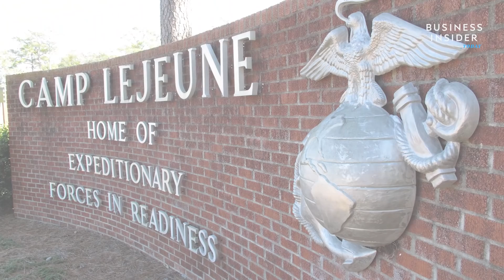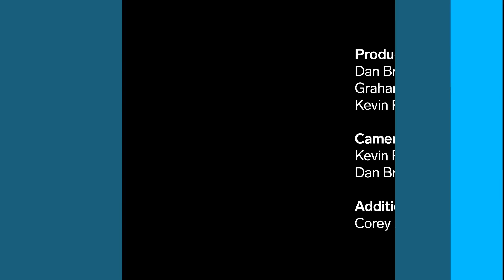How Marines Respond To Natural Disasters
Business Insider sent two journalists to cover Hurricane Florence in North Carolina. There, they saw how marines responded to natural disasters and rescued civilians.